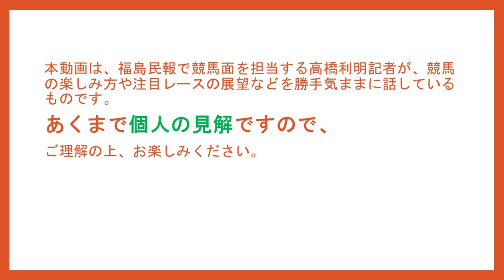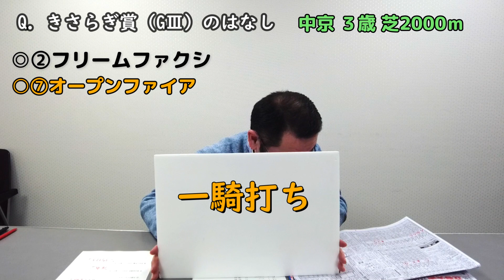高橋利明の競馬のはなし㉛ 東西重賞２レース開催！東京新聞杯（GⅢ）、きさらぎ賞（GⅢ）のはなし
地方新聞では唯一の競馬専門記者である福島民報の高橋利明記者が競馬の話題をあれこれ好き勝手に話します。あくまで「個人の見解」ですので、ご理解の上お楽しみください。
ますます盛り上がる中央競馬の注目レースの話題をたっぷりとしゃべりまくってます。

00:32　「根岸ステークス」の振り返り
02:58　「シルクロードステークス」の振り返り
06:26　「東京新聞杯」のはなし
12:26　「きさらぎ賞」のはなし